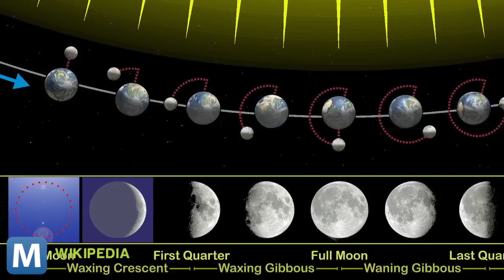How Often is 'Once in a Blue Moon,' Anyway?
A rare second full moon of the month will rise later this week, but what causes an actual blue moon?